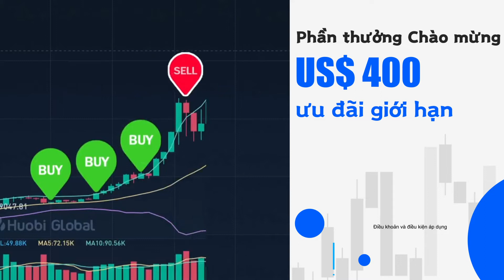400u 6 Vn